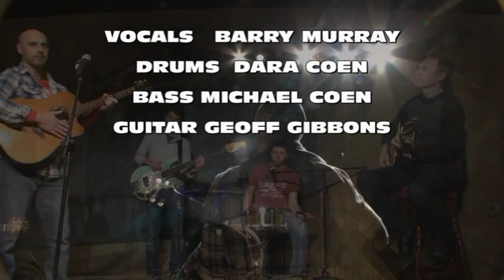Set The Record Straight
The video was filmed at the Community Centre Dunmore, Co. Galway, Ireland.

After the bankruptcy and jailing of Sean Quinn, an Irish billionaire that employed over 6000 people in various industries, by the banks who themselves have yet to be called to account for their incompetence; Barry Murray became incensed with his treatment and penned the song.